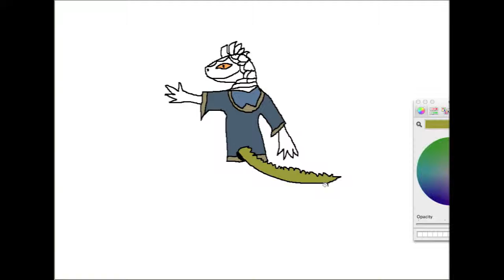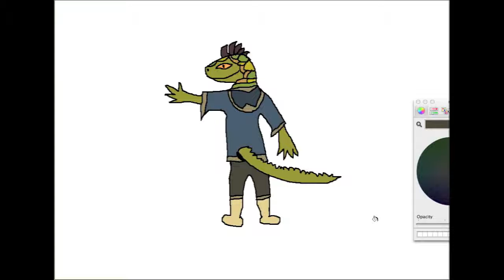SIPS THE ARCHMAGE (Speed painting)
Leave a comment of what i should draw next time!